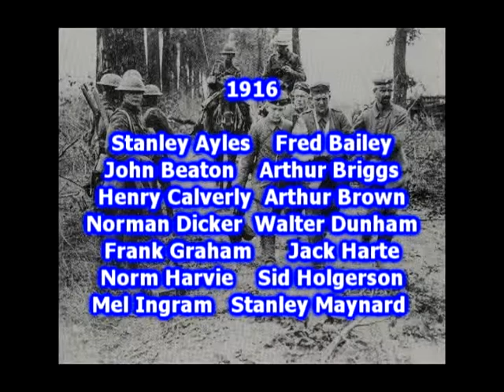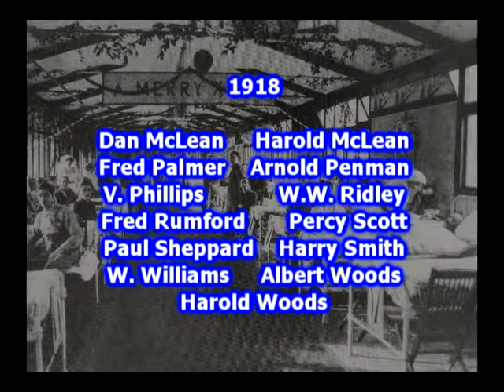Orillia Documentary - WWI Short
a short excert from my new documentary about the City of Orillia, Ontario.
This segment looks at WWI and is dedicated to the men and women of the
Orillia area who served our country with honour during the first great war.